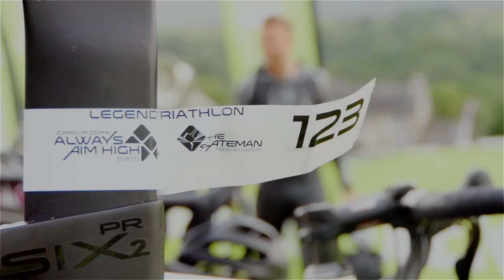Slateman Triathlon & Duathlon 2024 Highlights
Some of the action from the first race in the Adventure Series 2024